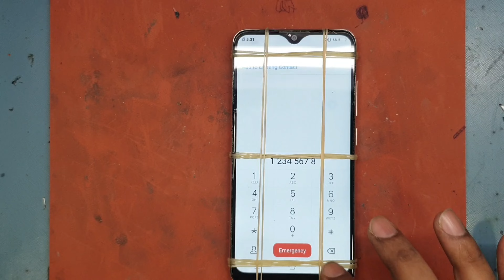Vivo Y91 Screen Replacement| Vivo Display Changed